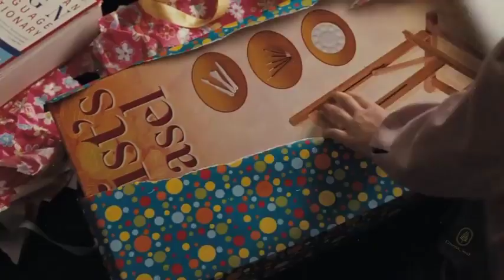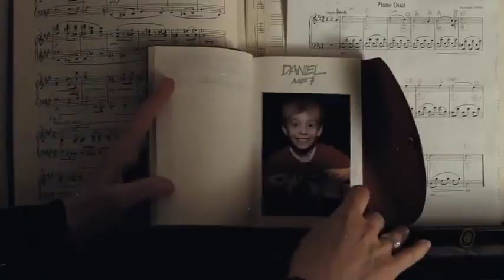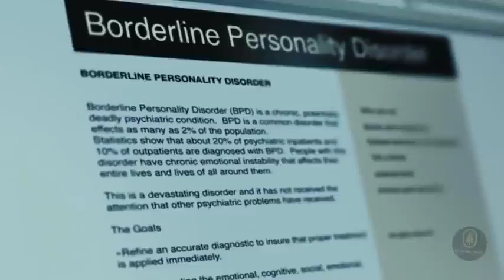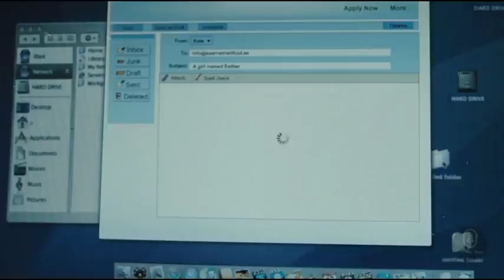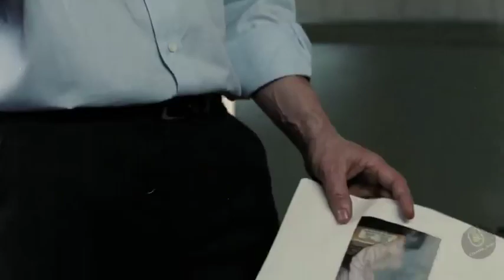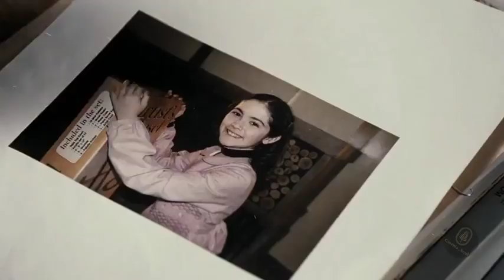Orphan (2009) Full Explain / Film Expose in Hindi / हिंदी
A husband and wife who recently lost their baby adopt a 9-year-old girl who is not nearly as innocent as she appears.

Film               -    Orphan
Director         -    Jaume Collet-Serra
Writers          -     David Leslie Johnson-McGoldrick, Alex Mace
Stars              -    Vera Farmiga, Peter Sarsgaard, Isabelle Fuhrman, Jimmy
                             Bennett, Aryana Engineer

Thanks.